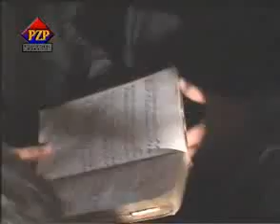NOHA "KEUN DEEN FAROOSH KHATEEB YAHAN" SYED SIBTAIN SHAH BUKHARI DERA ISMAIL KHAN